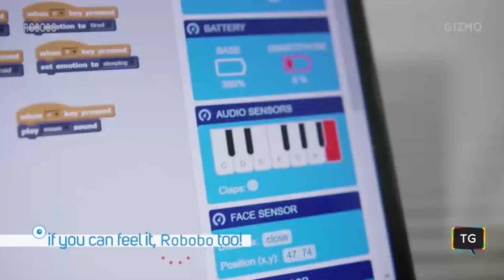ROBOBO The next generation of educational robots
Robobo educational robots:

Mole Bot is a game bot by pressing a button by reacting to the LED light. You can learn about the Contact Sensor Block with Mole Bot.
 robobo next generation educational robot.